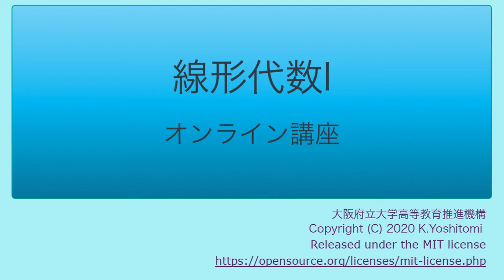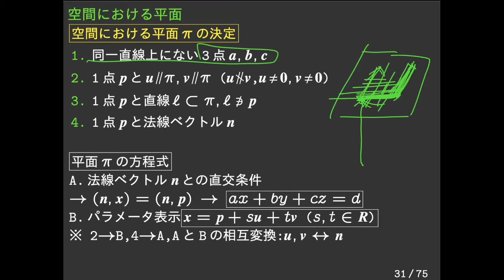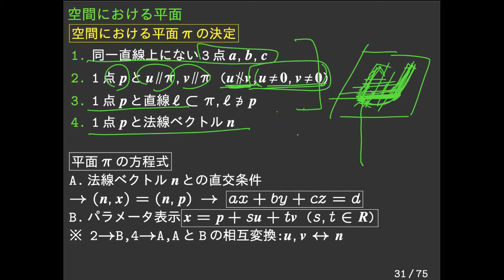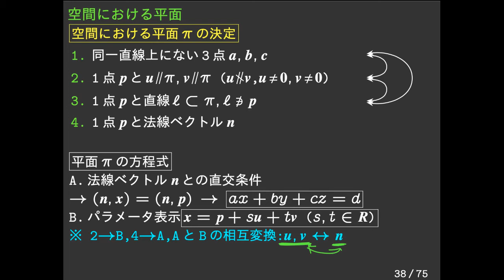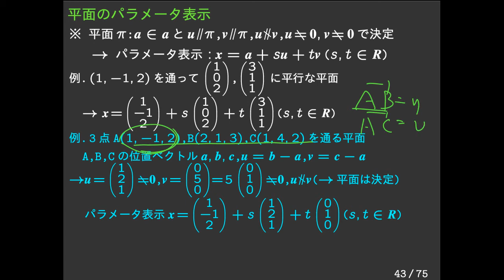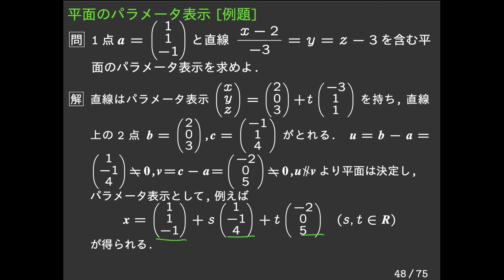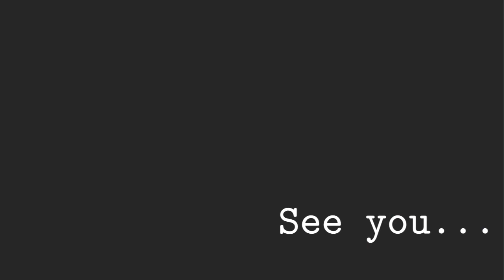LA1-03-03DL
平面πの決定条件で a∈a とあるのは a∈π の間違いです.